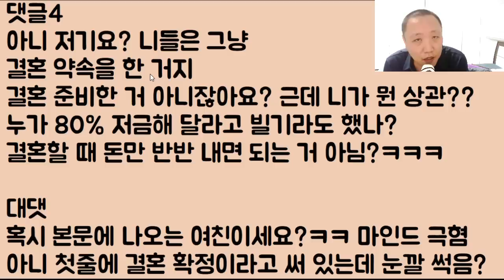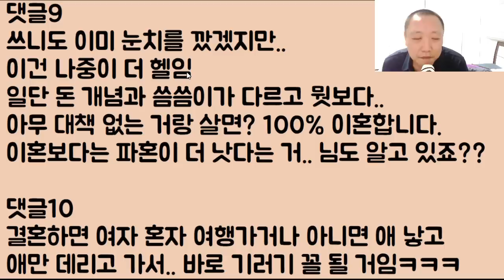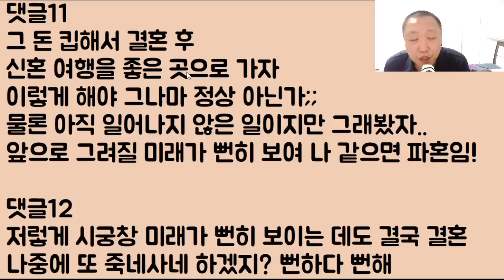[퐁퐁아 도망가!!!] 결혼이 바로 코앞인데.. 직장 때려치우고 그 퇴직금으로 자기 혼자 유럽 한 달 살겠다는 여친.. 아니 이게 처 도랏..? 오냐 그래 평생 혼자 살아라ㅋㅋ